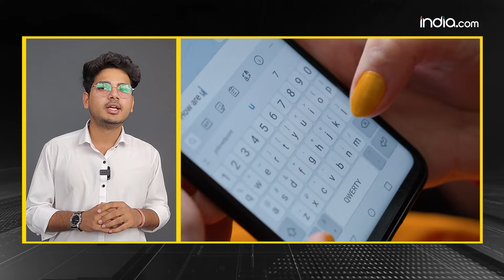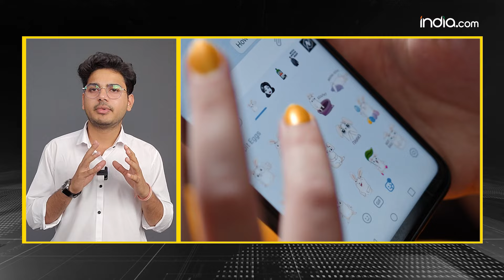Whatsapp क्या भारत में बंद होने वाला है? नए IT नियम और कंपनी की बीच कहां बिगड़ रही बात?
Whatsapp क्या भारत में बंद होने वाला है? नए IT नियम और कंपनी की बीच कहां बिगड़ रही बात? देखिए पूरी खबर